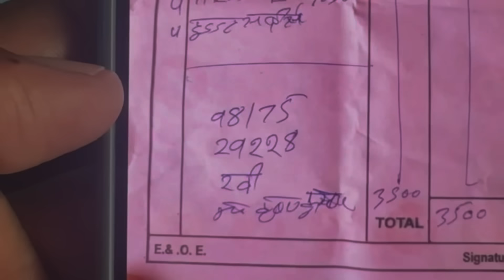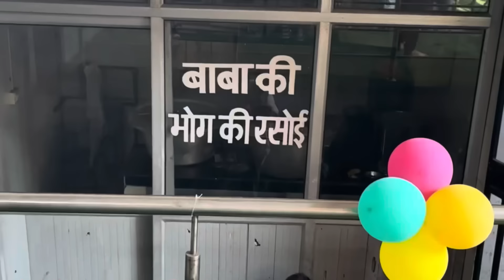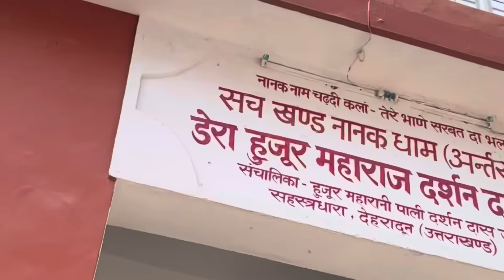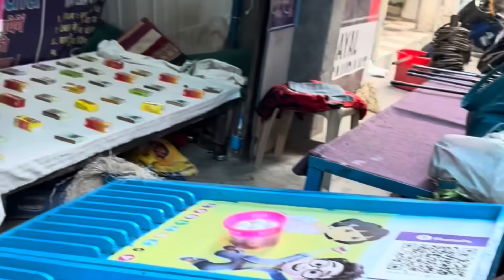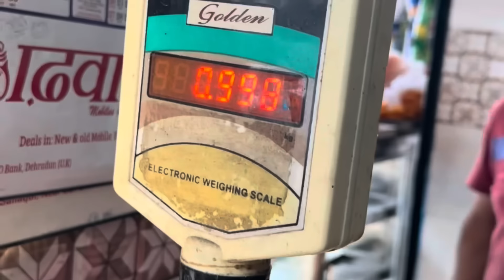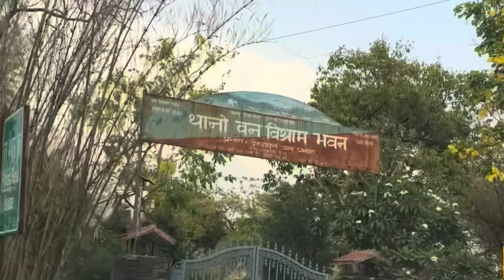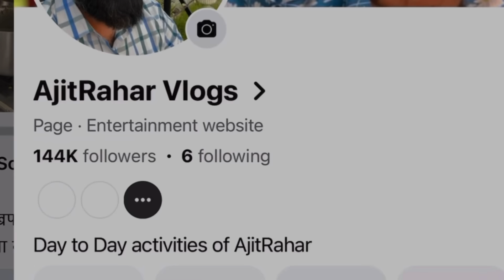देहरादून वाली साली❤️FULL VIDEO👈🏻👈🏻